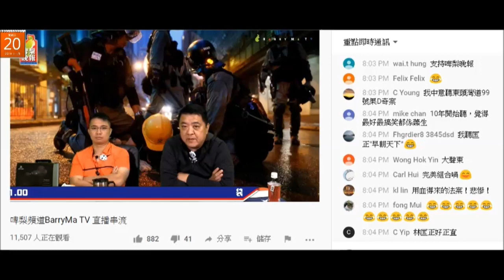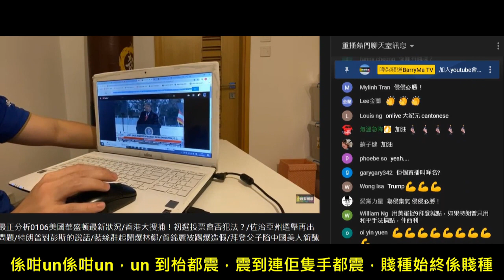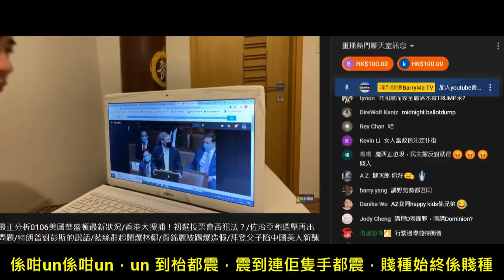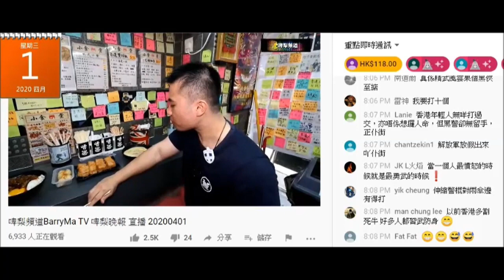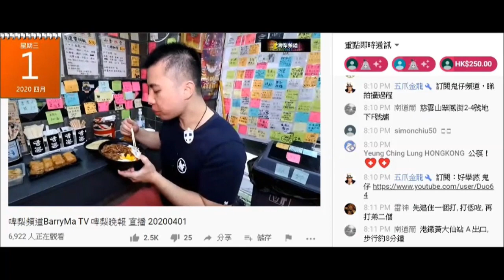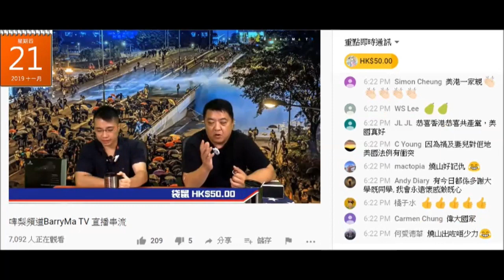2021年精選 啤梨晚報打女人偷錢賊林匡正un腳+豬食+飲水下下聲精選，係撚屌馬健賢+強國爛臭賤閪眼中叫有家教得長輩歡心